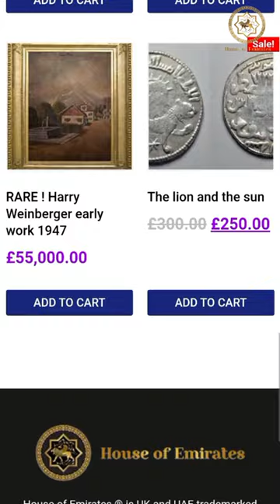Roman Empire, Roman Empress Julia Domna Coin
Roman Empire: Empress Julia Domna Coin. House of Emirates® is thrilled to offer our elite clients this majestic ancient Roman coin for the Roman empress Julia Domna, wife of the Roman Emperor Septimius Severus